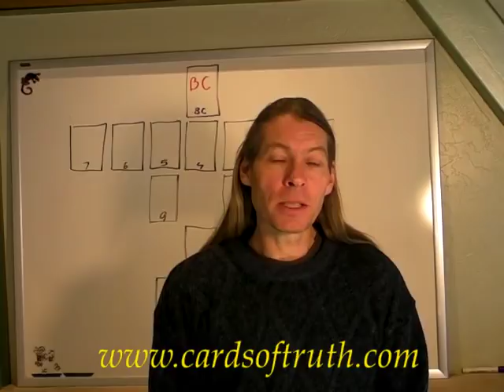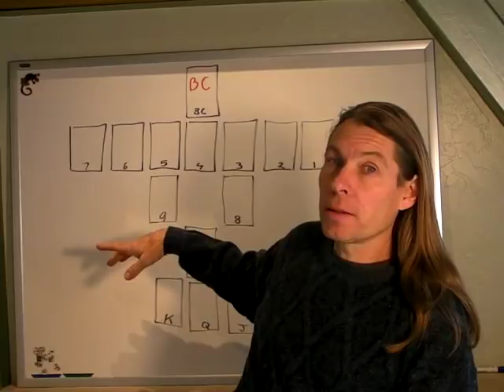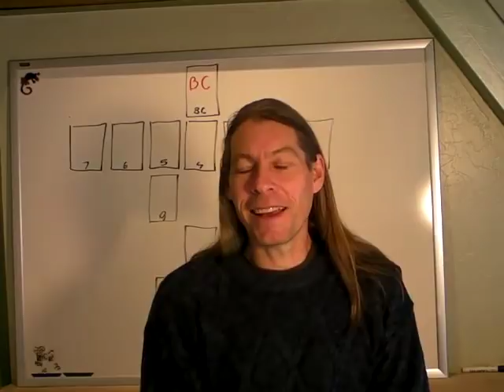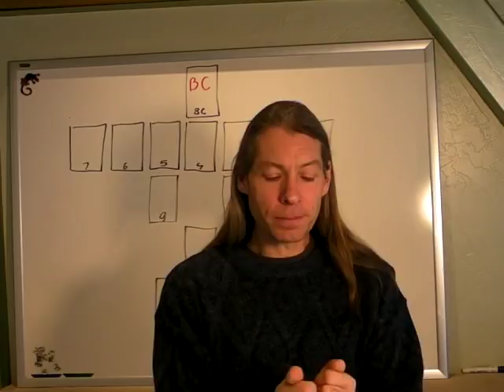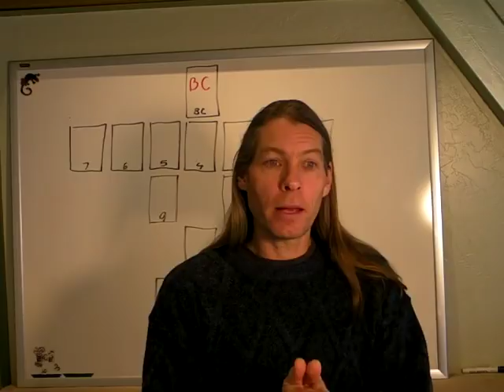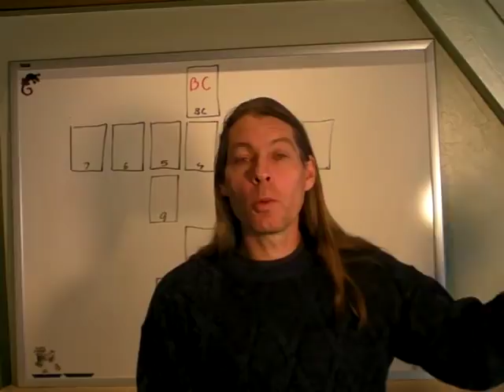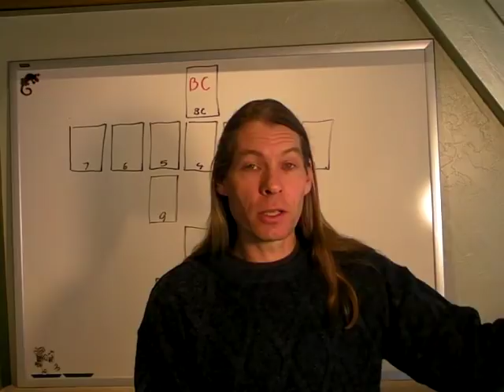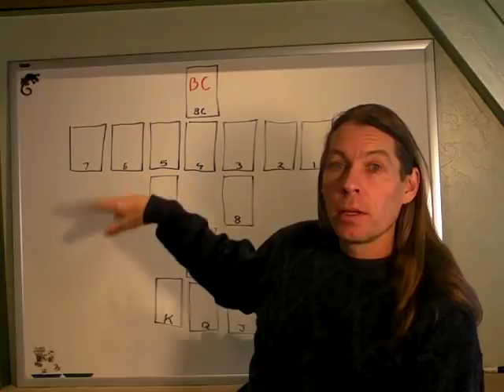Your Birth Card and Birth Card Suit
In this video, we delve into the fascinating world of birth spread cards and their significance. We won't cover how to find your Birth Card or birth spread here, but you can explore that in our comprehensive "Time and the Little Book" course. Instead, let's focus on understanding what these cards represent and how they function.

Your Birth Card acts as a label or stamp that defines you. For example, if you're a four of diamonds or a six of hearts, it means that card ruled on the day you were born. Each day has its own ruling card, which becomes the Time Lord for that specific time period. It's like a cosmic force playing the game of life.

Imagine life as a card game where each player takes turns making moves. In this case, your Birth Card determines when it's your turn to make moves in the grand game of life. The interesting part is that not all cards have an equal number of turns per year. Some cards get eight turns annually while others only get one turn per year.

So join us as we unravel the mysteries behind these powerful spreads and discover how they shape our lives!

This is the 2nd video from a new course on reading the Cards of Truth that I just started that is available in full